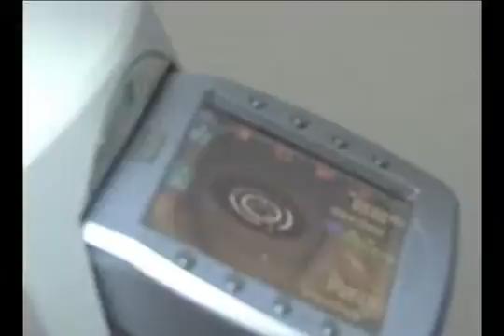23 FEB 2012 OPERATIVO SALUD ARICA TV